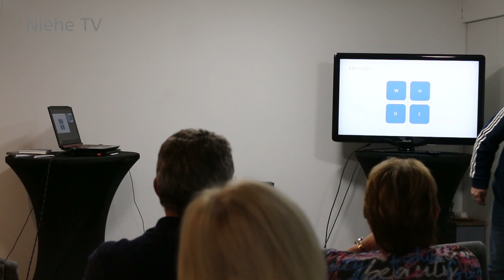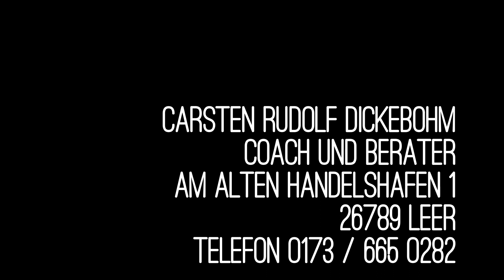Mutivation mit Carsten Rudolf Dickebohm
Familienstellen,